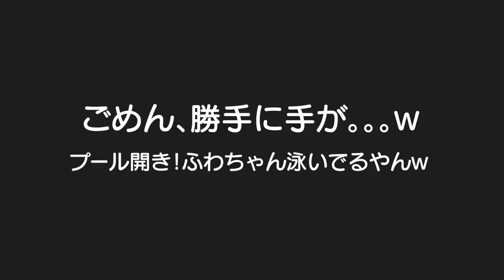【プール開き】ホースで遊んでる赤ちゃんにイタズラｗ4歳の娘の泳ぎがドンドン上達してる✨我が家は飛び込みOKｗ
二卵性男女双子生後4歳8ヶ月＆1歳9ヶ月赤ちゃん　ごめん、、、手が勝手にｗいじわるしたからかもうやめちゃったｗ　ふわちゃんドンドン泳げるようになってくね！潜水とかも出来そうやね✨

【関連動画】